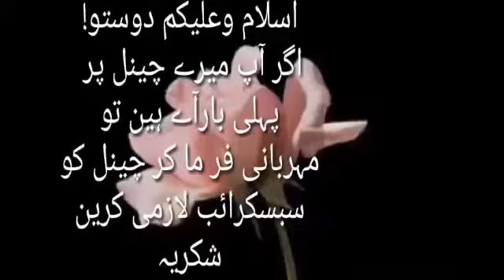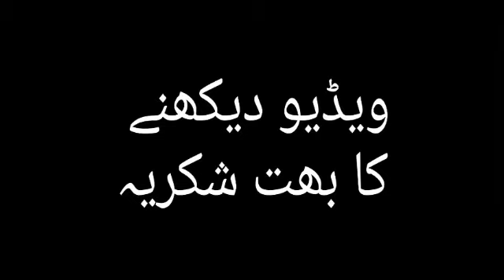Twitch me account ko following kasay krty hn Urdu WowApp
واوایپ مین اپنا اکاونٹ بنانے کیلے واوایپ لنک پر کلک کرین

اکاونٹ کیسے بنانا ھے اس لنک پر کلک کرین

واوایپ کے کام کیسے کرنا ھے اس لنک پر کلک کرین